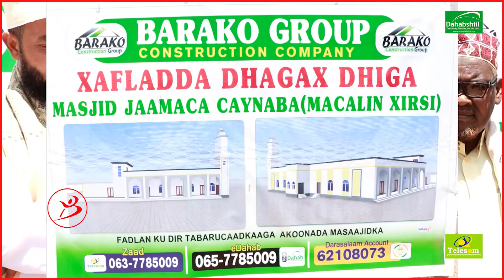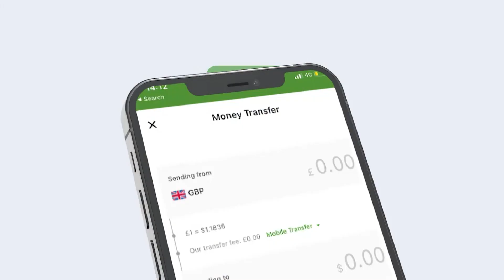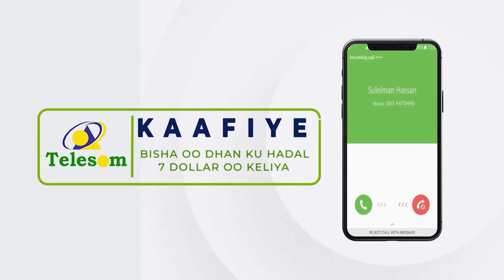Culimada Gobolka Saraar Oo Dhagax Dhigay Dhismaha Masjid Jaamaca Caynabo Iyo Fariin Bulshadsa Lo Dir